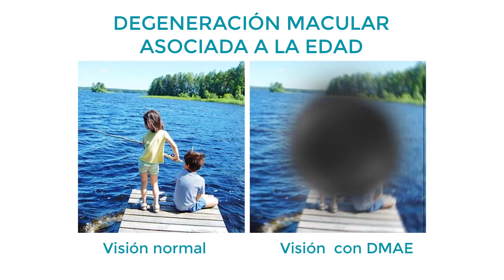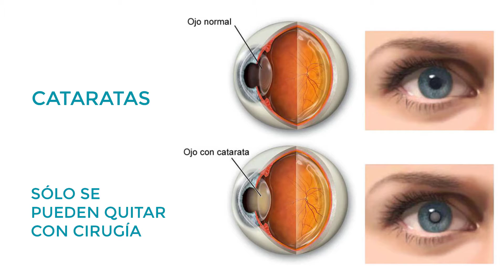Lo que le puede pasar a tus ojos por fumar - Día mundial sin tabaco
La Organización Mundial de la Salud creo el Día Mundial sin Tabaco con el objetivo de concienciar sobre los efectos dañinos que se producen en nuestro cuerpo por consumir tabaco.

Fumar es factor de riesgo para padecer muchas enfermedades en diferentes partes del cuerpo y nuestros ojos no son la excepción. En este video te platico sobre 5 enfermedades oculares en las que el tabaco influye en su aparición o las hace empeorar.

Mi nombre es Omar Soto, soy licenciado en optometría por la Universidad Autónoma de Aguascalientes. El contenido de este video es informativo y no crea una relación optometrista - paciente. La información compartida en el video o en las respuestas a comentarios no sustituye una consulta con un profesional de la salud visual, en caso de tener algún problema visual u ocular RECOMIENDO ACUDIR SIEMPRE A UNA VALORACIÓN CON UN PROFESIONISTA DE LA SALUD VISUAL con formación académica cómo lo indica la Ley General de Salud en México.